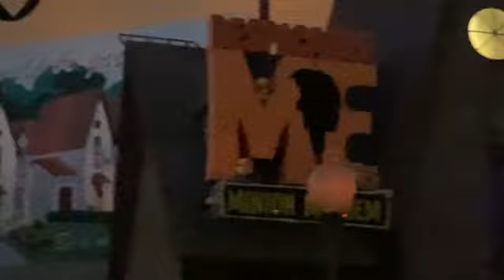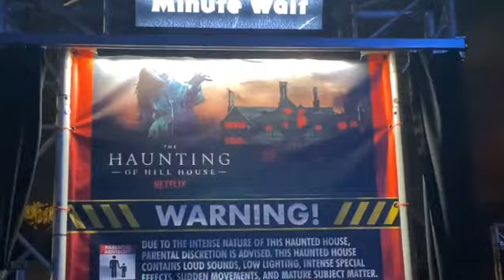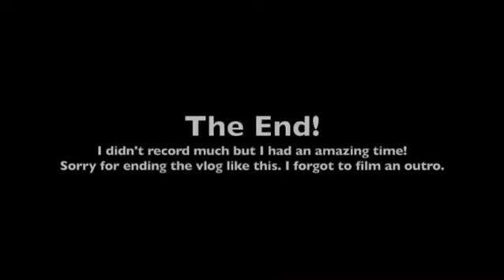Halloween Horror Nights 2021 (Orlando, FL)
Over the weekend (October 15-17), I went to HHN with a few of my friends. It was an amazing weekend. I had a wonderful time. At the event, we just went to 3 of the haunted houses and 1 ride. Each line for the houses was about 50-95 minutes. The longest line was 116 minutes and that was for the ride Rip Ride Rockit.